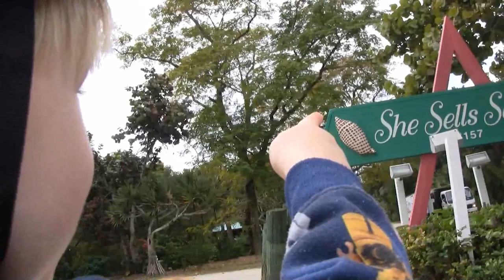Sanibel Island 2015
Strickland family vacation to Florida